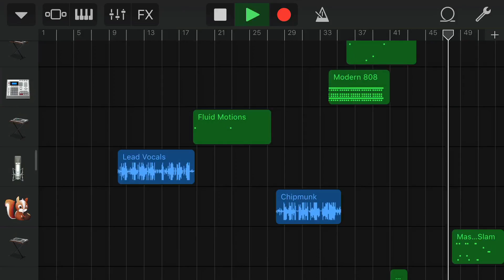Luk Ticino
My trip to Ticino today